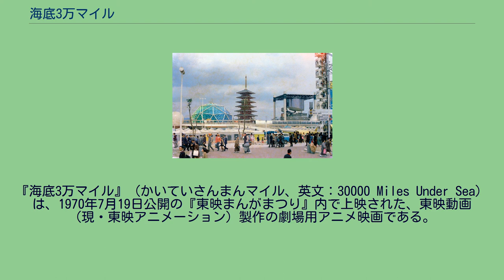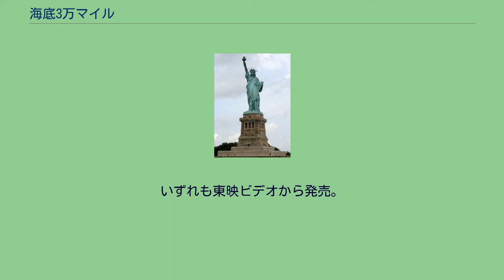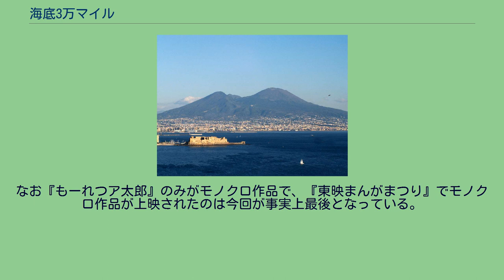海底3万マイル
『海底3万マイル』（かいていさんまんマイル、英文：30000 Miles Under Sea）は、1970年7月19日公開の『東映まんがまつり』内で上映された、東映動画（現・東映アニメーション）製作の劇場用アニメ映画である。
ワイド・フジカラー。
60分。
優秀映画鑑賞会推薦作品。
キャッチコピーは「ブク・ブク・ブクーン と あぶくの中から出てきた！出ました！海の怪物、魚の大群、陸の暴れん坊」「誰も知らない海の底で大戦争が始まった！さあ大変！火焔竜、もぐらの潜水艦、シャボン玉の戦車、貝の大物、うなぎの弾丸など、楽しさいっぱい」。
『サイボーグ009』、『サイボーグ009 怪獣戦争』、『空飛ぶゆうれい船』に続いて企画された、石ノ森章太郎（当時石森章太郎）原作の長編アニメ。
それまでの3作が完全な原作物であったのに対し、本作は石ノ森がこの映画のために書き下ろしたオリジナル作品である。
70年代を迎え、宇宙ブーム・海底開発・海洋ブームの兆しを見込んで企画した海洋冒険作品『海底魔城』を源流に、石ノ森の発想を加味してSF色を強めた。
タイトルがジュール・ヴェルヌの『海底2万マイル』に酷似しているが、同作品との関連性は特に無い。
本作の公開後、石ノ森は翌1971年から放送の『仮面ライダー』の成功によって特撮ドラマに携わることが多くなり、1980年12月20日公開の『サイボーグ009 超銀河伝説』（第2作の劇場用新作アニメ）まで、10年以上にわたって石ノ森原作の劇場用新作アニメが制作・公開されなかった。
企画担当が横山賢二、演出担当が田宮武と、本作はテレビアニメに携わっている人物を起用していた。
また作画班を4グループに分け、それぞれに主人公・敵役・魚類・怪獣の作画をさせる分業制を採用していた。
作画監督としてクレジットされている「奥多貞弘」は、各作画班の主任である奥山玲子、喜多真佐武、菊池貞雄、金山通弘それぞれの名前から一文字ずつを取って組み合わせたものである。
音楽は、当時『巨人の星』と『アタックNo.1』に携わっていた渡辺岳夫が担当。
渡辺の東映動画作品への参加はこれが初であった。
本作は行進曲やタンゴのほか、1973年から放送の『キューティーハニー』などで使われるスキャットも取り入れている。
劇伴の多くは『魔法のマコちゃん』に聴くことができる。
とある火山島に所在する海洋研究所、その所長にして海洋研究者を父に、助手を母に持つ少年イサムは、今日もペットのチーターと共に海底探索をした後、火山見物に出かける。
そこでイサムは、真っ赤なレオタード状の衣装を着た美少女と知り合う。
ところがその時、地震と共に火口から怪獣ロボットが現れた。
「火焔竜！」と呟く少女。
やがてその火焔竜はあちこちを攻撃する。
だがそこへ、少女が呼び出した「シースルー号」というメカに助けられる。
中から出てきたのは長身の男性と小太りの男性。
2人は少女の護衛役で、長身男は「オクトパス」、小太り男は「タトル」と言った。
そして美少女は、海底にあるという「海底王国アトラス」の王女「エンジェル」であったのだ。
イサムとチーターはシースルー号でアトラスに招待され、そこで楽しい一時を過ごした。
その頃海底王は、オクトパスとタトルから火焔竜の事を聞き色をなす。
そしてイサムたちを呼ぶと、火焔竜の事を話した。
元々アトラス人は地上に住んでいたが、やがて国王マグマ1世が地上侵略を企んで火焔竜を引き出したが、暴走して国は壊滅。
マグマ1世一派は地底に、その他は海底に住むようになったのである。
そしてイサムが見た火焔竜とは、マグマ一派の末裔・マグマ7世がロボットとして建造した物であったのだ。
やがて火焔竜を追ったイサムたちは地底国にたどり着くが、捕らえられて牢獄に閉じ込められる。
だが何とか脱獄できたイサムたちは、マグマ7世が火焔竜を操るコントロールセンターへたどり着いた。
その頃地底国は、火焔竜軍団で海底国を攻撃。
海底国軍はこれを迎撃するも大苦戦していた。
イサムは警備隊が戦闘に出払ったのを機会に、マグマ7世を得意のサッカー攻撃で倒し、コントロールセンターのボタンを押す。
すると火焔竜軍団は地底国に引き返し、自国を攻撃しはじめた。
そして同士討ちの末、地底国は火焔竜とともに壊滅した。
海底に平和が戻った...